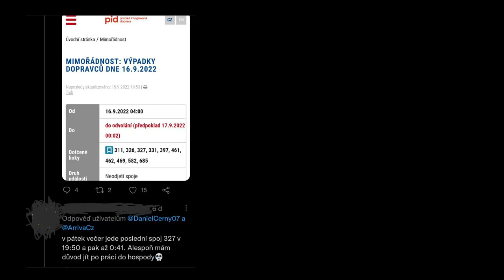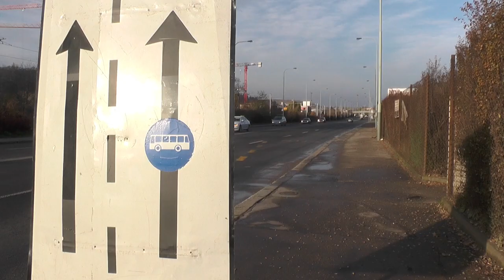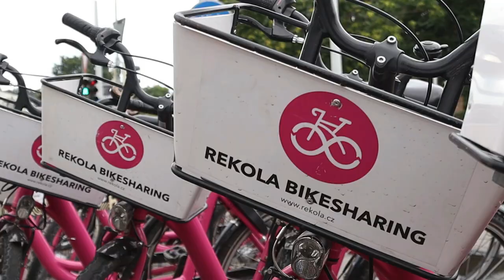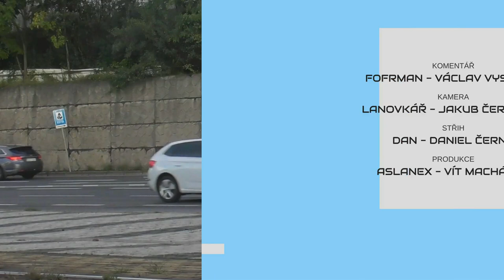METROBUS EXPRES 2022#17: Malé krůčky pro trať přes Václavák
DPP vypsal těsně před volbami tendr na stavbu slibované tramvajové tratě... a mezitím autobusoví dopravci stále pokulhávají s vypravováním spojů.

V Expresu #17 uvidíte:
Trať přes Václavské náměstí (zdopravy.cz)
Výpadky spojů podruhé
Brouzdaliště v Chuchli (zdopravy.cz)
Výpadky PID
Nová podoba lanovky na Petřín (zdopravy.cz)
Buspruhy a skůtry (zdopravy.cz)
Rekola testují nové parkování (rekola.cz)

Časové značky:
0:00 Úvod
0:33 Tramvajová trať na Václavák
1:28 Výpadky spojů podruhé
2:26 Brouzdaliště, nebo podchod?
3:01 Lanovka na Petřín zná podobu nových vozů
3:35 Buspruhy nově i pro skútry a motorky
4:10 rekola testují ohleduplné parkování
4:32 Výluky
5:01 závěr